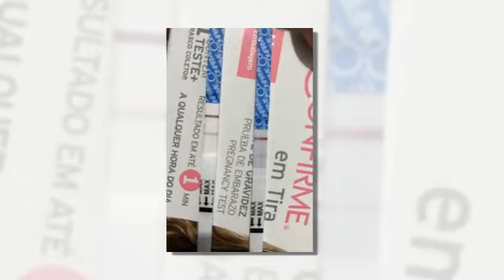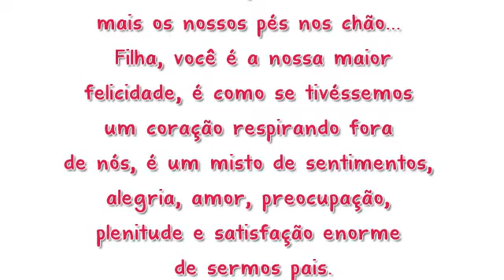Retrospectiva animada Circo Rosa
1um anjo do céu__ Maskavo.

2 de janeiro a janeiro __ Nando Reis .

3 perfeitinha __ Enzo Rabelo.

4 fico assim sem vc __Flávia Santana.

5 trem bala __ Ana Vilela